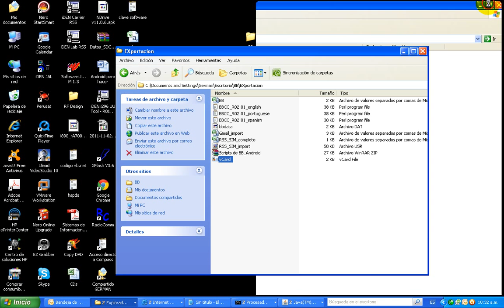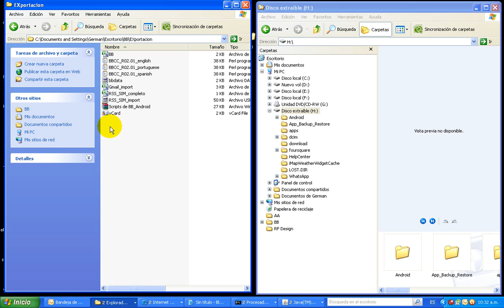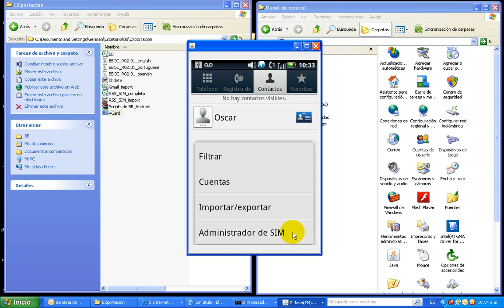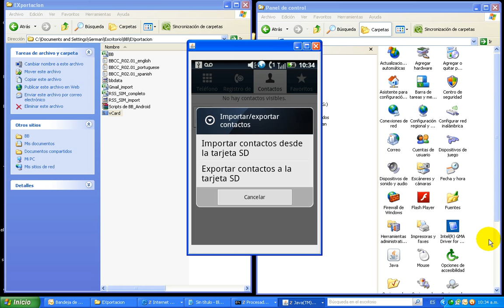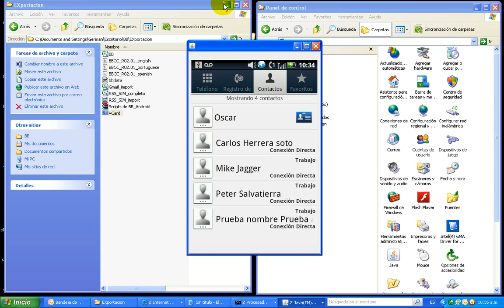Exportar contactos BlackBerry a Android Parte 2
Procedimiento corto para importar contactos de Black Berry previamente tratados por el script de PERL cuando el SmartPhone Android no cuenta con conectividad -Plan de datos o conexión WiFi-. Recomendación técnica sugerida por Adrian Parano de Motorola Argentina